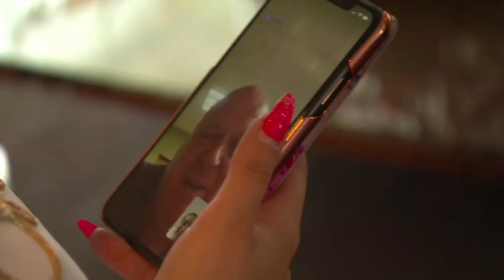Nicol shopt zich thuis EEN ONGELUK! | Familie Gillis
In Familie Gillis: massa is kassa wordt de familie gevolgd bij al hun persoonlijke perikelen terwijl ze hun vakantieparken in tijden van coronamaatregelen draaiend proberen te houden.

Peter Gillis is een selfmade miljonair, die zich vanuit een arme achtergrond heeft opgewerkt tot grootgrondbezitter en vastgoedmagnaat. Als oprichter en enig eigenaar van De Oostappen groep, zwaait hij de scepter over 11 vakantieparken en een hotelimperium. Zijn bijna 30 jaar jongere vriendin Nicol helpt hem waar ze kan en ook zijn twee zonen Ruud en Mark én dochter Inge werken in het familiebedrijf. Twee motto's staan voor hun allemaal hoog in het vaandel: "Wie bedden heeft, heeft de toekomst" en "Massa is Kassa", want aan de verkoop van vier frikandellen heb je niets, maar als je er 400.000 verkoopt dan wordt het leuk. Ze staan nog steeds met beide benen op de grond; een broodje kroket is vele malen lekkerder dan kaviaar. In Familie Gillis: massa is kassa wordt de familie gevolgd bij al hun persoonlijke perikelen terwijl ze hun vakantieparken in tijden van coronamaatregelen draaiend proberen te houden.